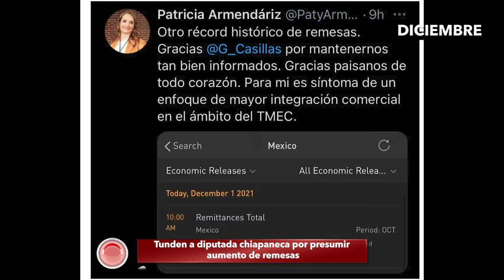EnResumen || Diciembre, el trágico final de decenas de migrantes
Un accidente ocurrido en el kilómetro 6 de la carretera Tuxtla Gutiérrez – Chiapa de Corzo, Chiapas, dejó 53 muertos y decenas de migrantes heridos; al cierre del año, el alemán, Alexander Schulz, rompió récords atravesando en una cuerda floja el Cañón del Sumidero.